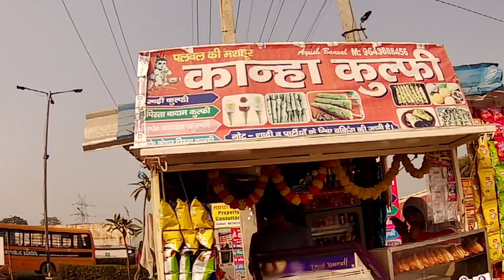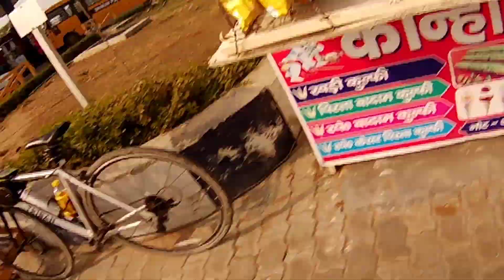Mathura to Delhi |Ep 4| Back to Delhi| Vlog 36